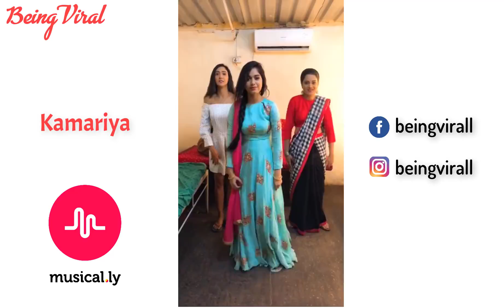Kamariya Dance Musically Jannat Jubair, Aashika, Manjul, Awez Darbar, Hasnain, Lucky, Mrunal panchal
This Video Is Made By Simran Motwani.
Find Her On :
Musically- @blushingsimmy

Happy Rakhi
Funny Musically Compilation